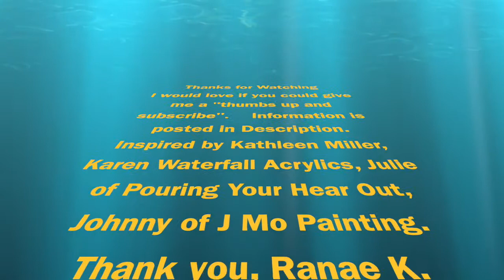Video No. 50, Nile River swipe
This was a relatively hard painting to make.  I was just not happy with it and I kept working at.  But this is how most paint pouring project are.  Nothing will ever come out to what you have in your mind.  Finally I was pretty happy with this painting.

Items Used:
PILLOW PAINT
White house paint, Satin by Colorplace Ultra, Walmart #7243935​
Onyx Black house paint, Satin by Colorplace Walmart # 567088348
(I always use 1/4 C GAC800 to 4 C house paint)

POURING MEDIUM:
3 Parts BEHR Deep Base 2-8300
Home Depot Internet 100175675Model​​​ # 805001Store SKU #985007​​​
1 Part Minwax Polycrylic
Minwax 63333444 Polycrylic Protective Finish Water Based,1 quart, Satin
by Amazon.com
(or any hardwood store, Walmart, etc.)

CELL ACTIVATOR:
* 3 parts Floetrol
Home Depot, Internet 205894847Model​​​ # FLD6-01Store SKU #908975​​​
or from Amazon, Flood FLD6-04 latex paint additive
by Amazon.com
* 1 part Amsterdam Titanium White.
* 1 part School Glue
Walmart # 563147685 (I like Walmart, since it's only $10 gal.)
* 1/8 tsp. Minwax Wood Conditioner
Minwax 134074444 Pre-Stain Wood Conditioner, 1/2 Pint
by Amazon.com
(or any hardwood store or Walmart)

Master's Touch Acrylic Paints
Hobby Lobby SKU: 322180

Liquitex Basics

Arteza

Artist Loft

Pearl Ex Pigment Powders
Hobby Lobby $6.99 ea. (mix with Pouring Medium)

GAC 800
Golden Acryl Med 32 Oz Gac-800 Acrylic White
by National Art Supply

2 oz cups
TashiBox 200 Pack of 2-Ounce Disposable Plastic Jello Shot Cups with Lids, Souffle Portion Container, 2 oz-200 Sets, Clear

Resin:
Liquid Art Clear Epoxy Resin Coating for Canvas & Wood Art - 1 Gallon Kit
by AKS Supplies